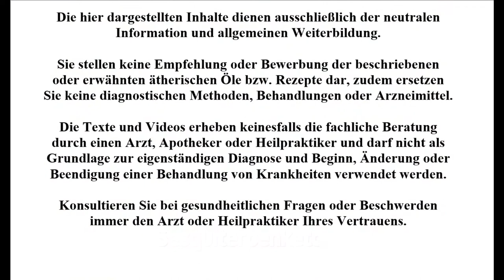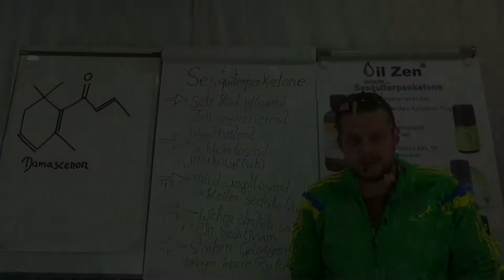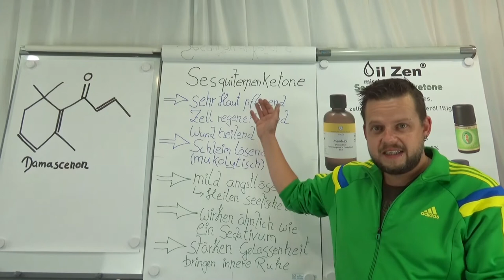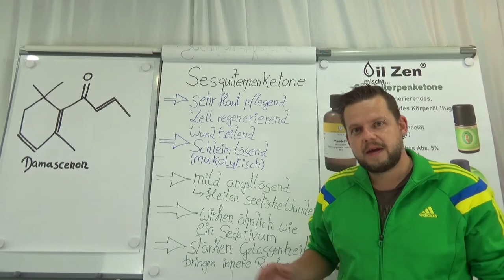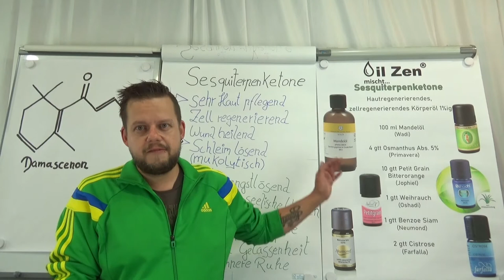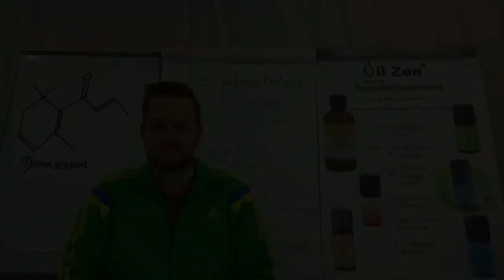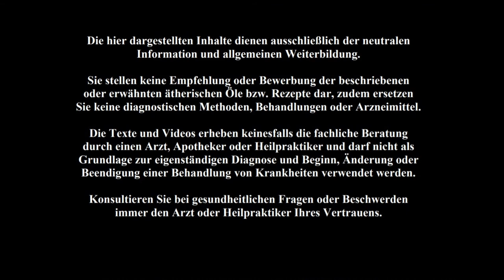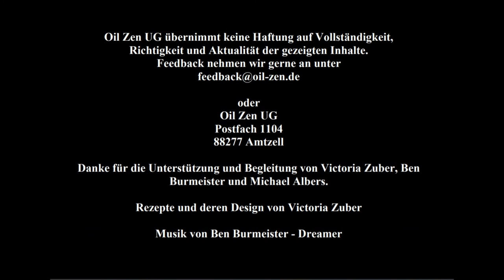Sesquiterpenketone (Biochemie ätherischer Öle), Iriswurzel, Atlaszeder, Rose, Jasmin, Osmanthus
Feedback nehmen wir gerne an unter

oder

Oil Zen UG
Postfach 1104
88277 Amtzell

Die hier dargestellten Inhalte dienen ausschließlich der neutralen Information und allgemeinen Weiterbildung.

Sie stellen keine Empfehlung oder Bewerbung der beschriebenen oder erwähnten ätherischen Öle bzw. Rezepte dar, zudem ersetzen Sie keine diagnostischen Methoden, Behandlungen oder Arzneimittel.
Die Texte und Videos erheben keinesfalls die fachliche Beratung durch einen Arzt, Apotheker oder Heilpraktiker und darf nicht als Grundlage zur eigenständigen Diagnose und Beginn, Änderung oder Beendigung einer Behandlung von Krankheiten verwendet werden.

Konsultieren Sie bei gesundheitlichen Fragen oder Beschwerden immer den Arzt oder Heilpraktiker Ihres Vertrauens.

Unsere Videos und Texte sind im Vergleich erarbeitet worden…

Skript:
Qualifizierung zum/zur Aromatherapeut/in bzw. zum Aromapraktiker/in im Gesundheitswesen
Maria und Wolfgang Hoch – Aromacampus UG haftungsbeschränkt) 2019/2020

Skript:
Qualifizierung zum/zur Aromaexperten
Akademie der Düfte, Susanna Färber, 2020

Buch:
Ruth von Braunschweig und Monika  Werner, Praxis Aromatherapie, 6. Auflage, Haug als Teil der Thieme Gruppe, Stuttgart 2020
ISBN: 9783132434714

Buch:
Eliane Zimmermann, Aromatherapie für Pflege- und Heilberufe, 6. Auflage, Haug als Teil der Thieme Gruppe, Stuttgart 2018
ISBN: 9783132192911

Buch:
Steflitsch, Wolz, Buchbauer (Hrsg.),
Aromatherapie in Wissenschaft und Praxis, Stadelmann Verlag
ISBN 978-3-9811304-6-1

Die Rezepte und deren Design wurden erstellt von Victoria Zuber.

Die Musik im Video ist von
Ben Burmeister – Dreamer